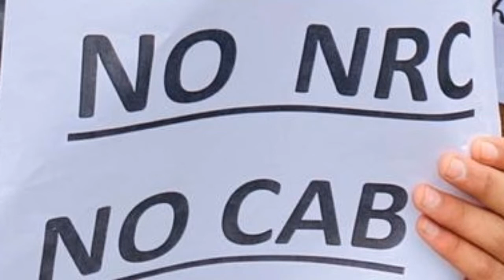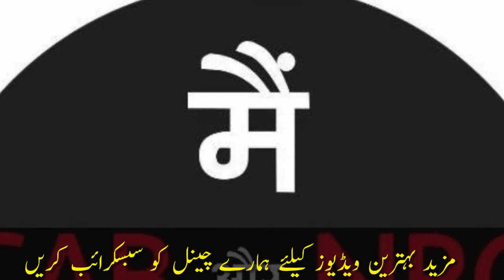New nazam against CAA| shaheen bagh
New nazam against CAA and NRC NPR
Shaheen bagh protest against CAA and NRC NPR
New nazam against bjp government
Bharat ko kamzor krney wali sarkar ke upar ek nazam
Jamia news